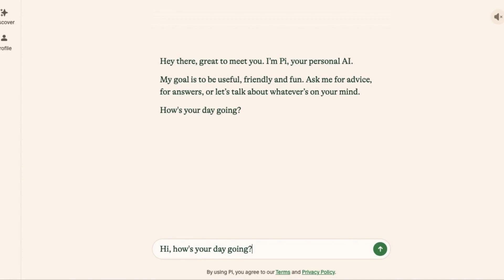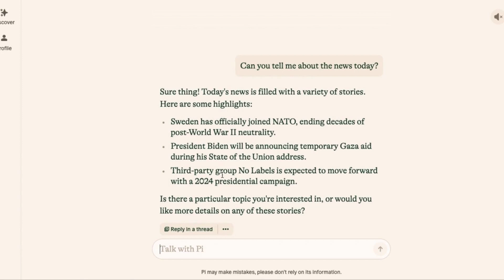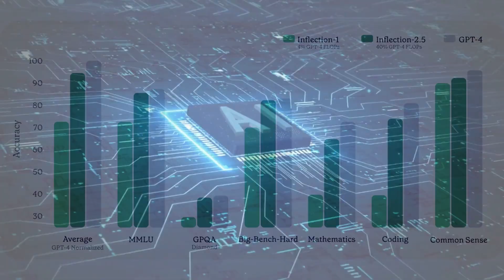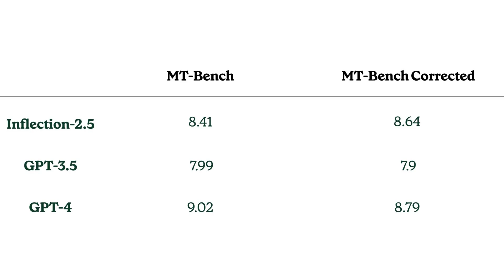Inflection AI's Chatbot Pi Surpasses 1 Million Daily Active Users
🚀 Exciting news from the world of artificial intelligence! Join us as we delve into the groundbreaking achievements of Inflection AI's chatbot Pi, which has recently surpassed a monumental milestone of 1 million daily active users. 🎉

In this video, we explore the latest advancements in AI technology as Inflection AI unveils the upgraded Inflection-2.5 model, designed to compete with industry giants like OpenAI's GPT-4 and Google's Gemini. Discover how this innovative platform is revolutionizing the way users interact with AI, offering enhanced IQ capabilities in coding, mathematics, and real-time web search.

Join us as we dive into the fascinating world of Pi, examining its impact on user engagement, retention, and sentiment. From insightful conversations on current events to practical assistance in academic endeavors, Pi is shaping the future of personal AI with its empathetic and user-friendly approach.

Don't miss out on exclusive insights into Pi's performance benchmarks, showcasing its remarkable efficiency and effectiveness compared to industry leaders. Plus, learn about the invaluable contributions of Inflection AI's partners, Azure and CoreWeave, in scaling the state-of-the-art language models behind Pi to millions of users worldwide.

Join the conversation and stay ahead of the curve with the latest developments in AI technology. 🔥